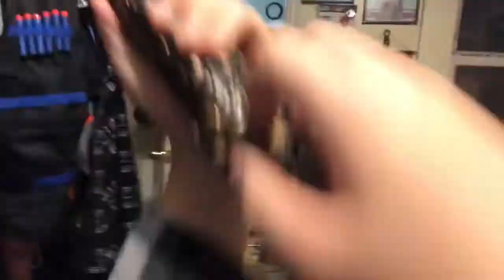Gun Game in Real Life 1.0